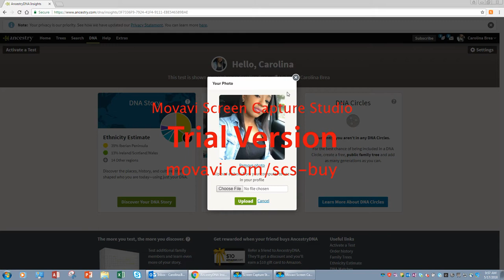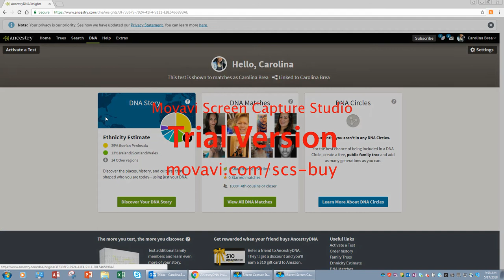My AncestryDNA Results! (Dominican) - SCREEN CAPTURE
Lots of people do not believe my DNA results (my last video), here is a screen capture since so many people have so much to say. I want to make it clear that I am happy with my results and identify closely with that of my black and latino ancestors. I am not denying my "black-ness" as some of you are saying. It is ignorant to think I am lying about my results. Regardless, here they are.

I uploaded the original video about one month ago. Since then my DNA results have actually been updated.

Latest update as of May 2018
Your ethnicity estimate is based on the data we have and the methods we use to compare your results to that data. When AncestryDNA launched in 2012, we compared your DNA against 22 possible regions. Since then, additional data and advances in science have enabled AncestryDNA to identify dozens of new regions and improved our ability to determine how likely it is a region is part of your past. DNA research is a fast paced, rapidly expanding field, and you can expect to see additional updates as DNA science evolves.